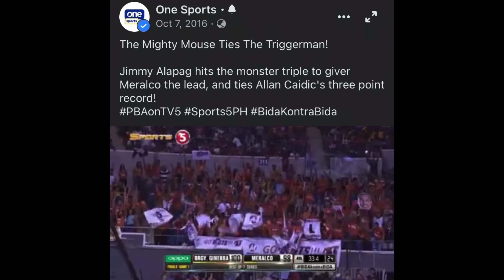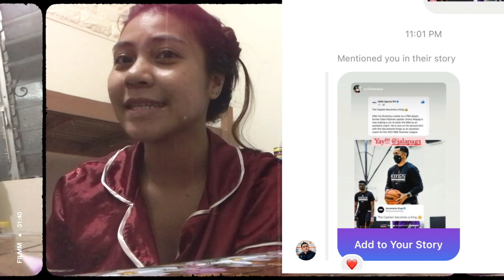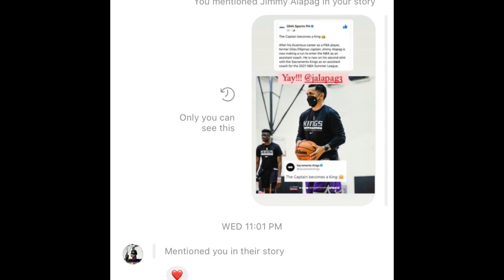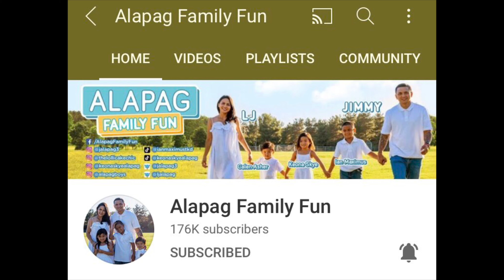MR. JIMMY ALAPAG NOTICED ME ON INSTAGRAM | FANGIRLING 🏀